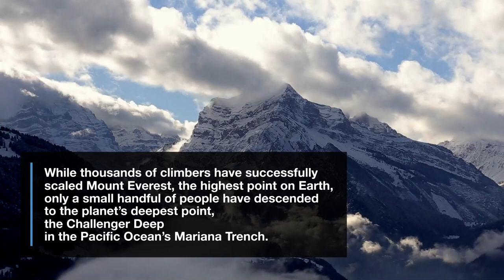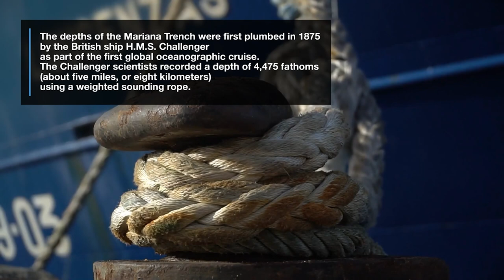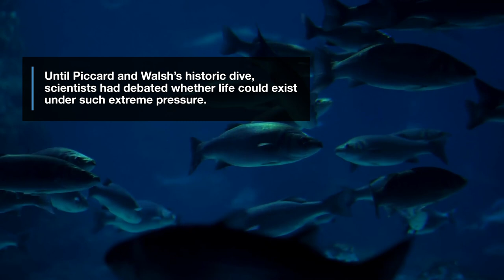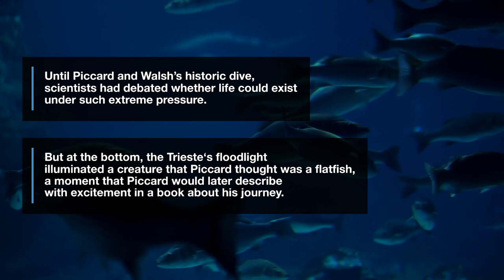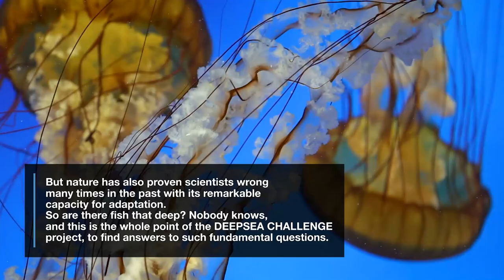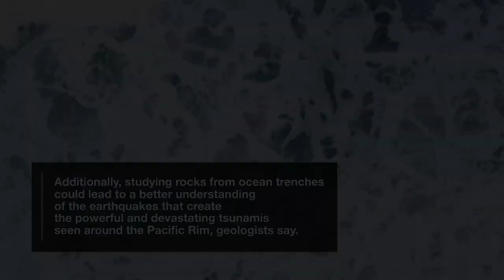The Depths Below: Mariana Trench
Exploring the depths below. While thousands of climbers have successfully scaled Mount Everest, the highest point on Earth, only a small handful of people have descended to the planet’s deepest point, the Challenger Deep in the Pacific Ocean’s Mariana Trench.